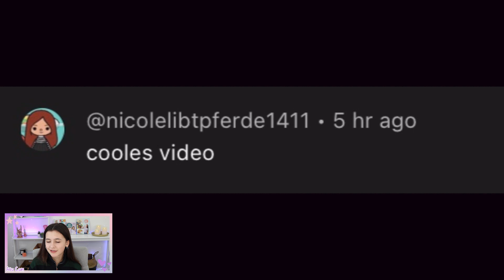Ich bin ein MONSTER!! 😱 Unheimliche Toca Boca Story 💜 Alles Ava Gaming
In der heutigen Toca Boca Geschichte werde ich zu einem unheimlichen Monster!!
Hier findest du meine Bücher * (Werbung)

(Werbung)

(Werbung)